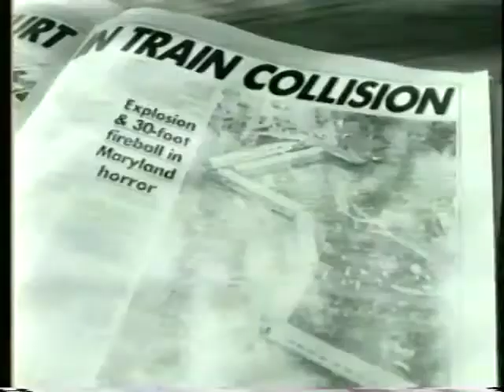PSA Nightmares: Partnership for a Drug Free America - ft Jesse Corti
I know some of you in the audience are wondering why the fuck am I showing you this PSA. Well, this is Jesse Corti. He's a famous actor and Broadway singer. He played LeFou in Beauty and The Beast. Well, this PSA is about how his wife Laura died because of someone who was high on weed. Yup, he's referring to the 1987 Maryland train collision. The crew of that train ride were so ripped on weed that they failed to stop at signals. The train crashed into another locomotive killing 14 people including the engineer and the lounge car attendant. Jesse Corti's wife was on that train. Do you see now why he did this PSA? That backstory made this PSA more of a nightmare than it needs to be